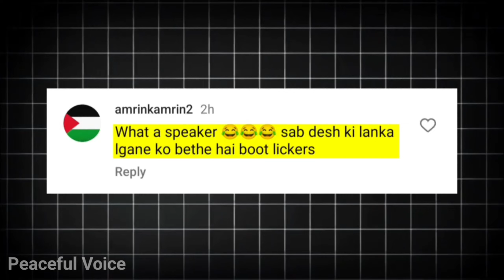Dhruv Rathee और Elvish Yadav के आया BJP Leader SURESH NAKHUDA मचा बवाल